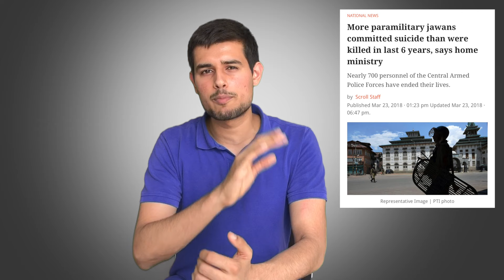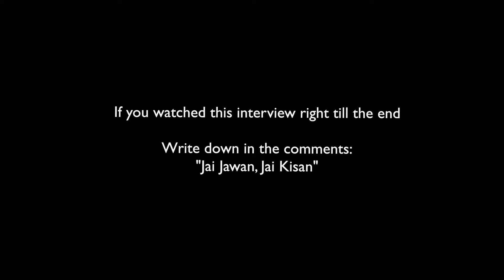Exclusive Interview of an Indian Soldier with Dhruv Rathee | Ground Reality of Indian Jawan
What harsh conditions do our indian jawans have to experience? What problems are they facing, which force them to retire or end their life? What is their opinion of the government and growing nationalism in the country?  Listen right from the heart of an Indian Jawan, who has served in the SSB paramilitary defence forces for over 23 yrs. In this half an hour interview, we talk about many different issues faced by them like pensions, lack of money, pressure from seniors, lack of government interest and conditions on ground in Kashmir.